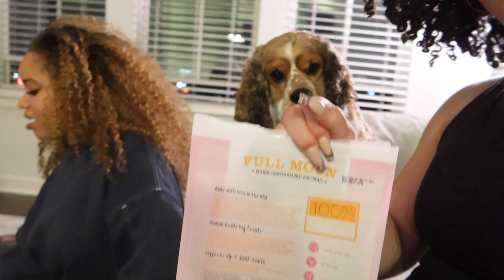DAILY VLOG: girls night | tacos + tequila | games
Hey friends! back with another vlog. This time featuring some of my favorite people! We had so much fun drinking and eating good! The tequila we were drinking is a black owned tequila called ForLife Tequila its so good linking it below in case yall want to try.

For The Girls game